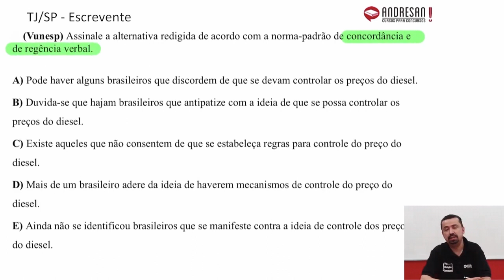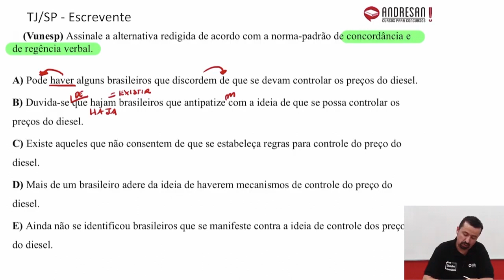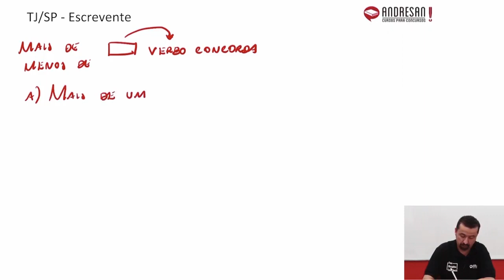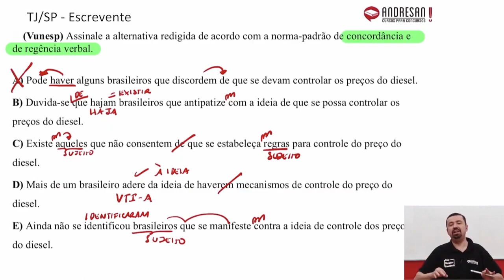Concurso TJ-SP 2023 - Questões de Português da banca VUNESP | Aula 2 - Andresan Machado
TJ/SP - COMBO: Português Teórico + Resolução de Questões VUNESP